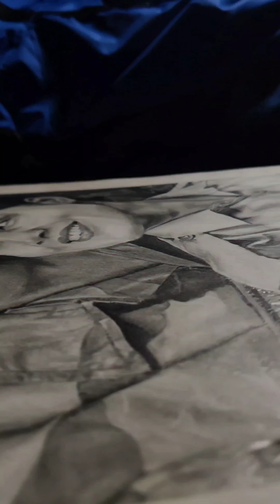TIMELAPSE VIDEO of INDIAN ARMY SOLDIER.